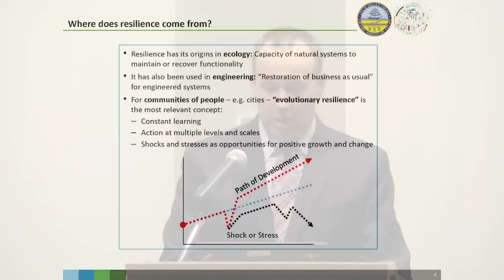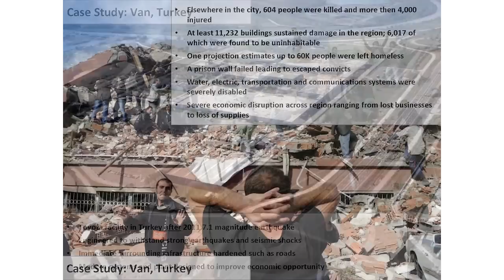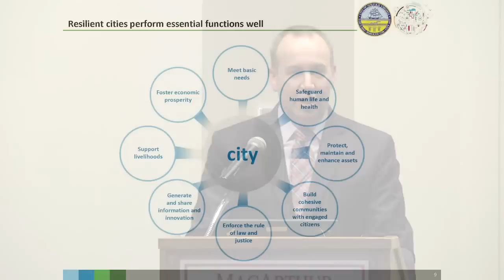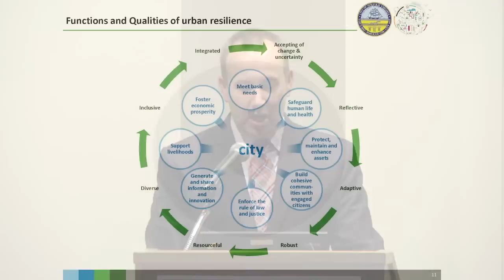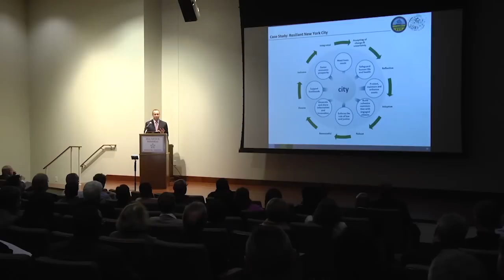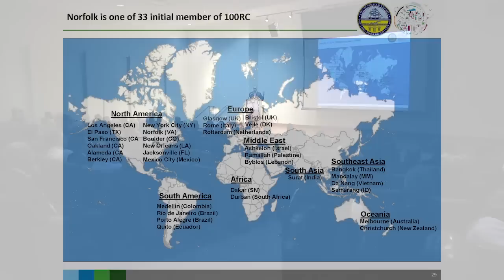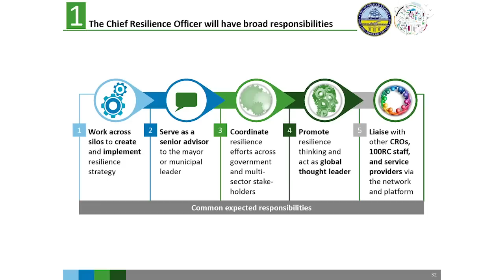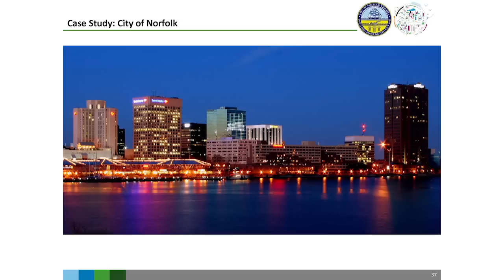Norfolk Is A Rockefeller Resilient City - 02/26/14 Presentation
Meet Andrew Salkin, COO of the 100 Resilient Cities Program
He is introduced by Mayor Paul D. Fraim

The city is kicking off its engagement with 100 Resilient Cities, pioneered by the Rockefeller Foundation, through a day-long workshop this week to begin development of a resilience plan.

"Norfolk is part of a group of cities leading the way on resilience to better prepare for, withstand, and recover more effectively when disruption hits," said Rockefeller Foundation President Judith Rodin. "Norfolk is one of 33 cities worldwide selected for the new network of 100 Resilient Cities. All cities share a vision for increasing their resilience, and through the network will connect and sharing knowledge and best practices."

Through this type of inclusive resilience planning cities can be better prepared for the unexpected. They can also realize the resilience dividend, the economic and competitive advantages that come from taking a resilience mindset, according to Rodin. Additional cities will be added.

The workshop is designed to bring together a range of constituencies, including city officials, local businesses, civic groups and academia, to begin the work of developing the city's resilience plan. The plan will encompass a variety of factors, among them partnerships and alliances, financing mechanisms, and particular attention to meeting needs of poor and vulnerable populations. The workshop will begin the process of identifying priorities, actions and metrics as part of a resilience strategy for Norfolk.

"Norfolk's vulnerability to both natural and man-made extreme events made the city a good candidate for the 100 Resilient City Challenge, said Mayor Paul D. Fraim.

Norfolk takes a whole community approach, focused on hazard mitigation, preparedness, response and recovery. This is carried out through its disaster preparedness and Flooding Strategy that is multifaceted and cross-disciplined. Team Norfolk has built critical relationships in all sectors: public, private, not-for-profit, higher education and military -- establishing a true comprehensive, community-wide approach to preparedness. The team's goal is a secure and resilient city with the capabilities required to prevent, protect against, mitigate, respond to, and recover from the threats and hazards that pose the greatest risk.

"Norfolk is helping fuel global momentum around building urban resilience, and leading by example, said Michael Berkowitz, managing director for 100 Resilient Cities at The Rockefeller Foundation. "The agenda workshop will clarify the city's needs, surface innovative thinking, and give us a blueprint for engaging partners from across sectors to bring Norfolk the tools and resources needed to become more resilient."